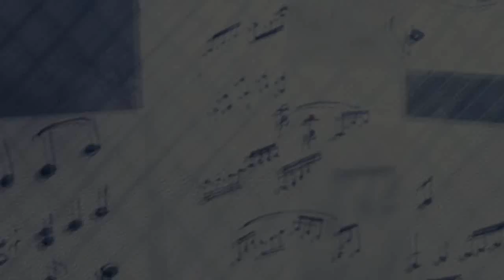it's in the music. [ADYR]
So this time I had to think about the day very carefully.
Actually the day I remember (and always will remember) is December, 21st last year.
The day was so significant for me, not only because of what happened but also what happened as a result of this day and the things that happened because I felt how I felt.
[erm...does that make any sense??]

The beginning of this day:
On December, 21st we had our school christmas contest.
I was there at the rehearsal because I had nothing better to do and I heard our orchestra playing but I noticed that someone wasn't there. Our first violinist was missing and the rehearsal went completely wrong and because I was there I had to find out where he was.
We had no special relation, though I liked him a lot without even knowing him that much. I told his friends to call him but everyone was behaving weird. They were extremely worried and and also cold to my questioning.
In the end our teacher found out he was ill but though he wanted to come playing this evening.

The part I'll always remember:
(video concentrates on this part)
The concert started and our orchestra played just wonderful. I was so happy and so proud, a lot of friends where playing there.
Then the violin trio had it's solo part and there he was.
And the way he played meant everything to me.
I can't even describe how it felt. It just felt like everything.
Like everything beautiful and everything sad coming together.
And somehow, and I know this sounds weird but...somehow I sensed something really tragic about him. Though they played no sad piece of music it felt to me like something inside him was woeful.
This and the beauty of this moment caused me crying while everyone else was applauding.

The outcome of this day:
A month later he told me his brother died of cancer around Christmas.
Like a week after the concert.
This is why I will always remember this day.
Because it was beautiful and tragic at the same time.
Because it proves that you can never know what's going on behind the curtain.
And because the boy is now one of my dearest friends and the kindest person I've ever met.
I couldn't be more thankful for this day because I think it connected me to someone extraordinary.

if you want to see him play, there's a solo part in this video at 02:17min

Song: Cosmic Love Instrumental
Footage:
August Rush (instruments)
Skins Gen 1 (Michelle as me)
Awake (Hayden as him)
Black Swan
Harry Potter